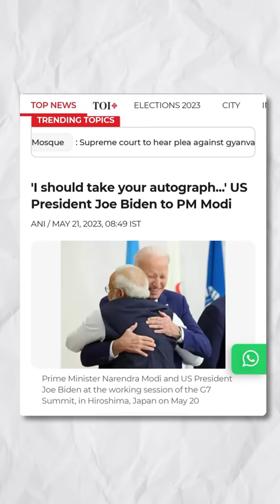I should take your autograph says Joe Biden to PM Modi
I should take your autograph says Joe Biden to PM Modi | By Prashant Dhawan

Unacademy Subscription Benefits:

1. Learn from your favourite teacher
2. Dedicated DOUBT sessions
3. One Subscription, Unlimited Access
4. Real-time interaction with Teachers
5. You can ask doubts in the live class
6. Limited students
7. Download the videos & watch offline